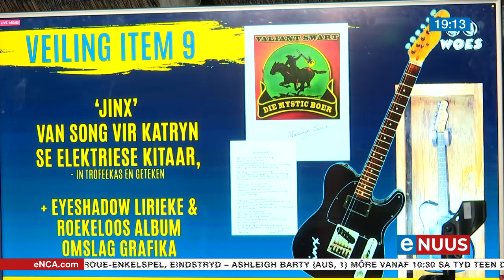Valiant Swart veil memorabilia op ten bate van sy siek vrou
Pretoria, 28 Januarie - Meer as R500 000 is tydens 'n veiling vir die sanger Valiant Swart se vrou, Lanelle, se mediese onkoste ingesamel.
Limfedeem, 'n chroniese toestand, is in 2021 by haar gediagnoseer nadat sy vroeër 'n operasie vir kanker ondergaan het.
'n Mikrochirurgiese prosedure kan haar lewe vergemaklik, maar dié operasie kan net oorsee gedoen word en is peperduur.
Daarom het Swart saam met die organisasie Woes TV, wat kunstenaars met geldinsamelings bystaan, van sy kosbare memorabilia opgeveil.